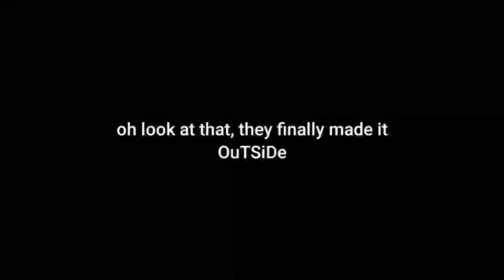Korean Fall Festival Vlog | NKO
Much thanks to UNT's KCE for inviting us to perform at their Korean Fall Festival! Here's the behind the scenes of how we got there and the fun we all had together!